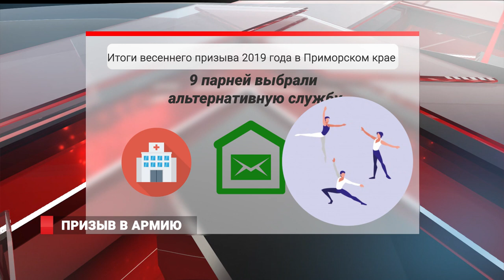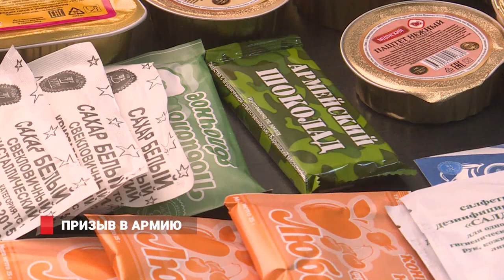ПРИЗЫВ В АРМИЮ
Приморский военный комиссариат рассказал об осеннем призыве. Очередной набор молодых ребят для службы в армии стартовал 1 октября. В планах по краю собрать на комиссиях около 9 тысяч человек. Специалисты также отметили хорошие показатели прошедшего весеннего призыва и надеются повторить результат.